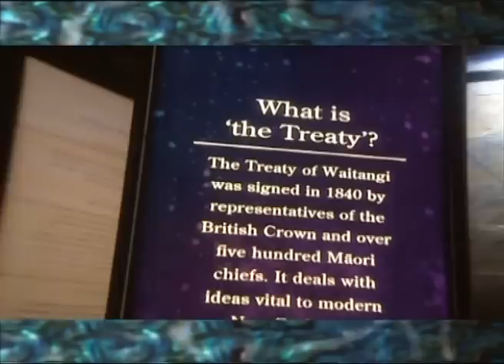Museum Of New Zealand - Te Papa Tongarewa, Wellington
Museum Of New Zealand - Te Papa Tongarewa, Wellington, New Zealand